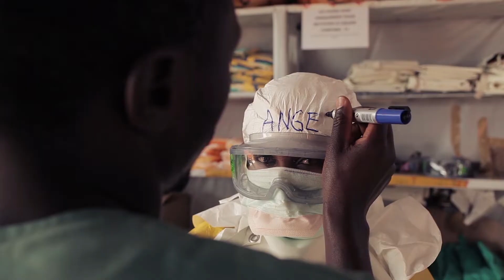Your Christmas gift - Roberlo and MSF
As in previous years, we’re taking part in Doctors Without Borders solidarity so that we can give you the best gift: delivering urgent aid to those who most need it.